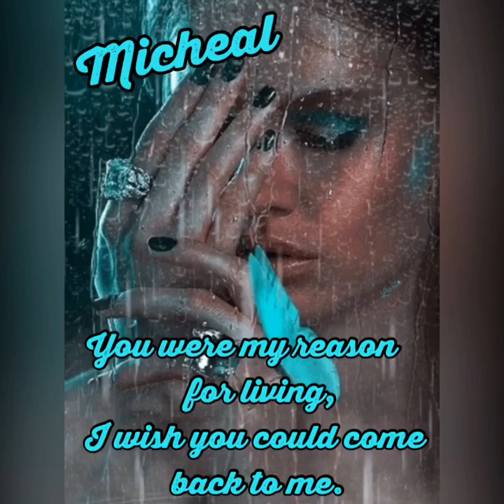You were my reason for living